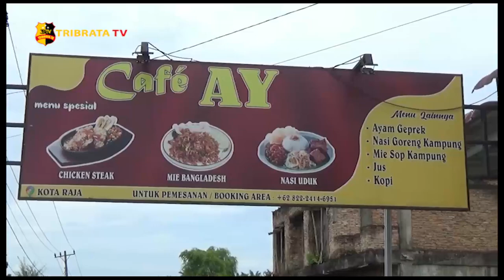PENGUNJUNG KAFE RIBUT HINGGA ADU JOTOS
KEJADIAN KERIBUTAN BERAWAL  DARI SEKELOMPOK PEMUDA YANG DIDUGA DALAM KEADAAN MABUK MASUK KE KAFE/

KEMUDIAN SEKOLOMPOK PEMUDA INI MEMBUAT KERIBUTAN DENGAN MENGELUARKAN SUARA YANG KERAS DAN MENGGANGGU PENGUNJUNG YANG LAIN/ KARENA TIDAK TERIMA DI TEGUR/ SEKELOMPOK PEMUDA INI MEMBUAT KERIBUTAN DAN TERJADI ADU JOTOS DENGAN PENGUNJUNG YANG LAIN//

KEJADIAN SEMPAT DILERAI/ NAMUN ADU JOTOS MALAH SEMAKIN BESAR/ KEJADIAN INI MENGAKIBATKAN SALAH SATU PENGUNJUNG MENGALAMI LUPA DI BAGIAN KEPALA DIKARENAKAN LEMPARAN//

PEMILIK CAFE/ TUMOR MUNTHE/ MENYAMPAIKAN MENGALAMI KERUGIAN MATERIAL BERUPA ALAT ALAT YANG PECAH DAN RUSAK/ JUGA PENGUNJUNG YANG BERHAMBURAN KELUAR TANPA MEMBAYAR PESANAN YANG DIMAKAN/

PEMILIK KAFE JUGA MENYAMPAIKAN/ KERUGIAN KITA SALAH SATUNYA NAMA KAFE KITA YANG JADI JELEK DIKARENAKAN SEKELOMPOK PEMUDA TERSEBUT MEMBUAT KERIBUTAN APALAGI DALAM KEADAAN MABUK//

ATAS KEJADIAN INI/ PEMILIK KAFE MENGALAMI KERUGIAN YANG CUKUP BANYAK/ DARI GELAS/ PIRING/ MEJA SERTA KACA DINDING BANYAK YANG PECAH/ JUGA HAMPIR SELURUH PENGUNJUNG TIDAK MEMBAYAR PESANAN YANG MEREKA MAKAN KARENA KETAKUTAN ATAS KERIBUTAN TERSEBUT//

SAMPAI SAAT INI/ PEMILIK KAFE DAN KORBAN YANG LUKA BELUM MELAPOR KE PIHAK BERWAJIB//